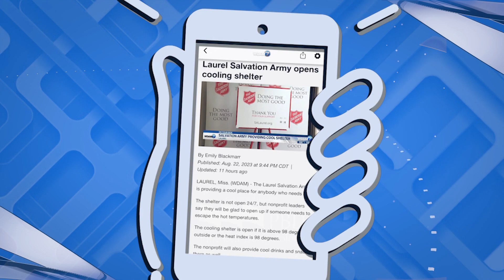WDAM Sponsored Promo - Pine Belt Dermatology - WDAM 7 News App: Right Now Topical [8/23/23] A (:15)